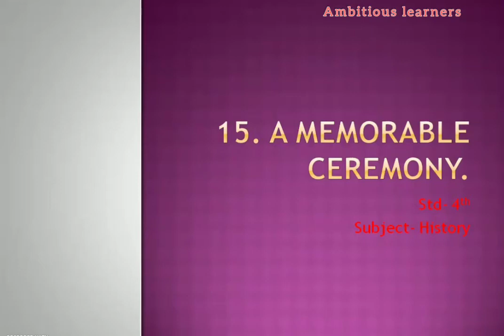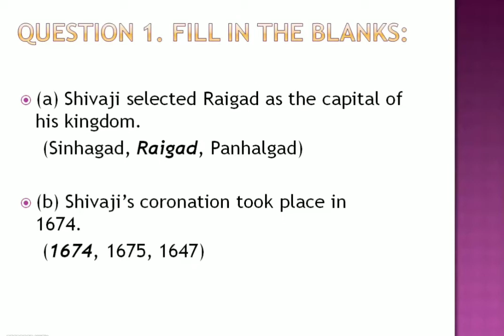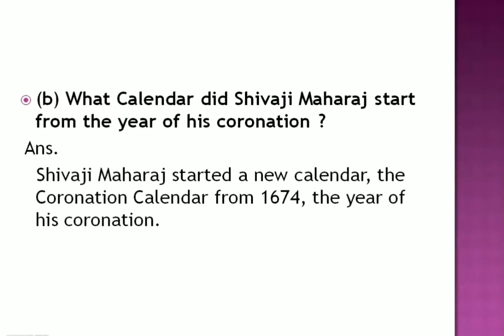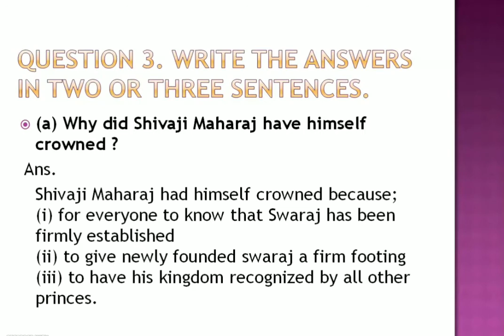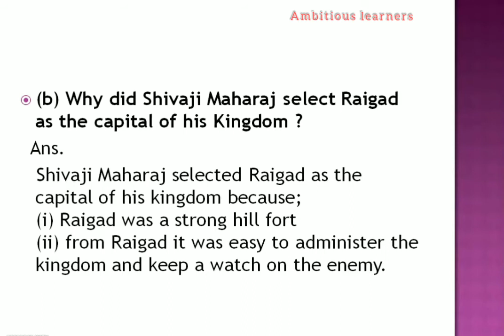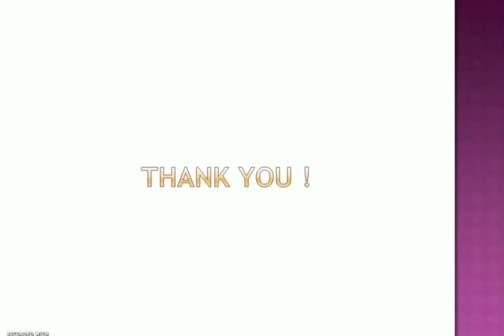A Memorable Ceremony | history | 4TH std | Maharashtra board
hello,
In this video we are going to see  question and answers of the chapter , A Memorable Ceremony.
Exercise question and answers with explanation in Hindi.